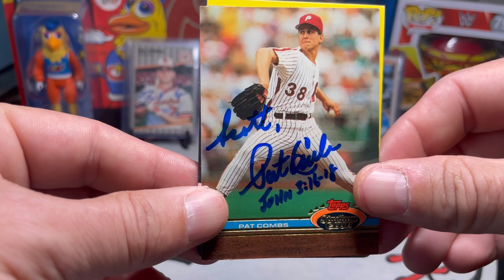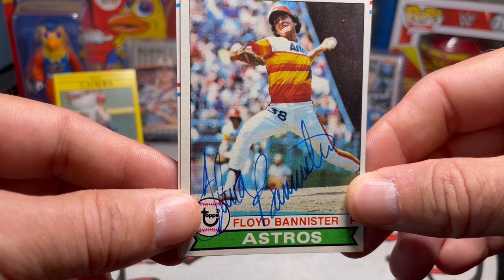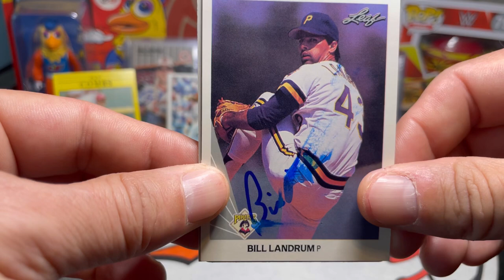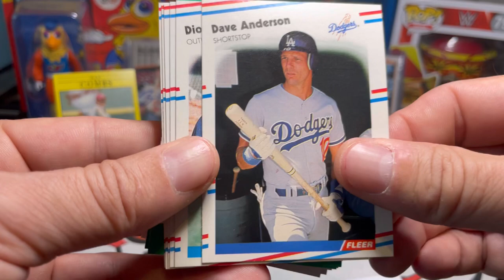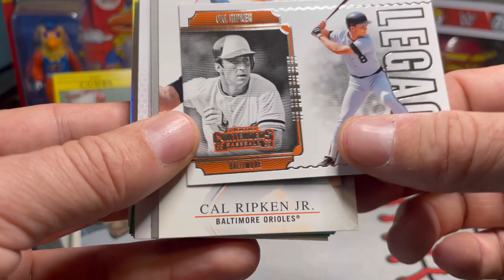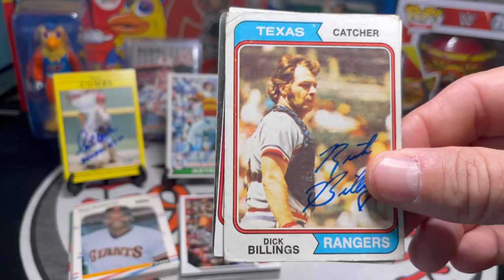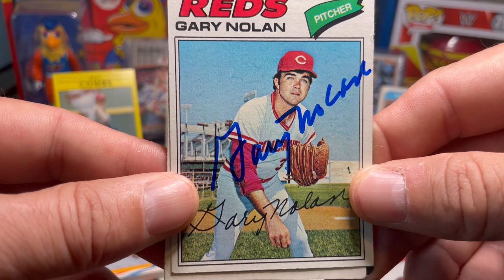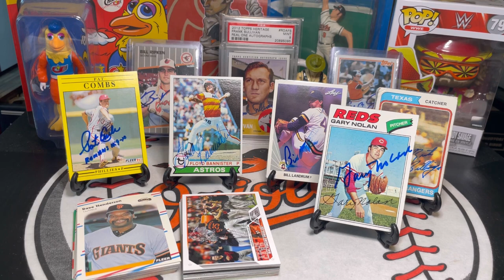Autographs Through The Mail (TTM) Vlog #45 W/ 2 All-Stars, 2x World Series Champion, & Friend Mail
Pat Combs
Philadelphia Phillies

Floyd Bannister
Chicago White Sox
Seattle Mariners

Bill Landrum
Pittsburgh Pirates
Cincinnati Reds

Dick Billings
Texas Rangers

Gary Nolan
Cincinnati Reds

1988 Fleer Baseball